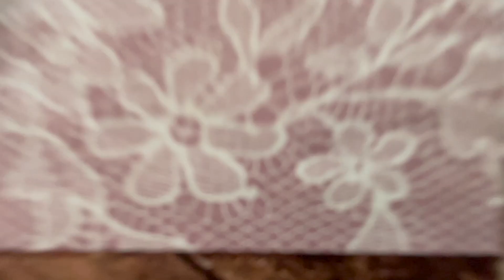I miei Consigli sul Miracle Morning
In questo video ti parlerò dei miei consigli sul miracle morning e su come utilizzarlo nel modo corretto. Fammi sapere a che ora ti svegli e cosa ne pensi!

⌚️Traccia il tuo sonno con Xiaomi Mi Band 5

📚Libri consigliati:
Perché Dormiamo

00:00 Introduzione
00:52 Cosa è il Miracle Morning?
02:15 Cosa è la Morning Routine?
04:11 Perché con me non ha funzionato
08:11 Conclusioni e Consigli finali